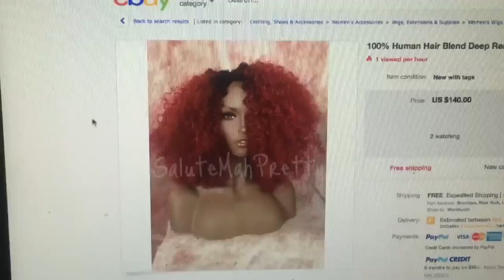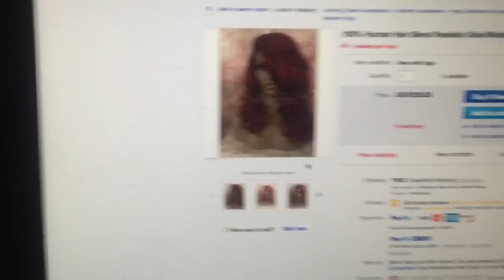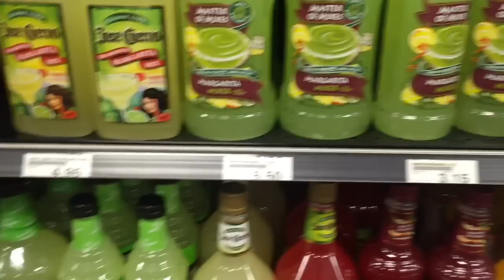OUT SHOPPING AND S%T | Weekly Vlog #3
***WATCH IN 1080 HD FOR THE BEST EXPRIENCE***

WATCH ME LIVE EVERY WEEKEND ON YOUTUBE.
LIVETIME REAL GIRLS TALKING ABOUT REAL TOPICS!

S N A P C H A T : JasmineProphete
T W I T T E R : TheArmyBarbie
I N S T A G R A M : TheArmyBarbie
F A C E B O O K : Jasmina Biggavelly
P E R I S C O P E : TheArmyBarbie

7933 Strike blvd
** PLEASE LET ME KNOW IF YOU SEND ME LETTERS SO I CAN CHECK MY MAILBOX!